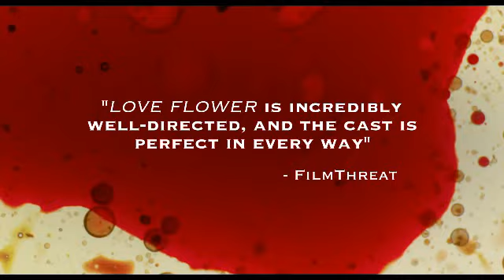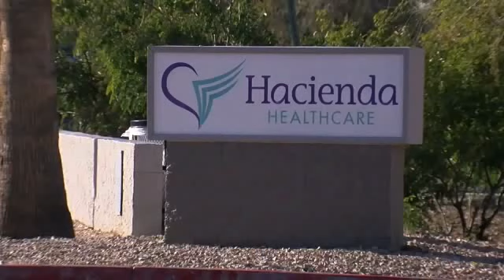Love Flower 2019 Trailer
Joshua's life is unraveling. His girlfriend has a wandering eye, his boss makes him stay late every day, he's caught up in a holistic health scam and his old pal Bucky just showed up with bad news. But things aren't always as they seem. Love Flower commercial is after the news report.
Directed By: Sahm McGlynn
Cast: Will David, Anna Irving, Ben Lynch, Sahm McGlynn, Olivia Clare Vale